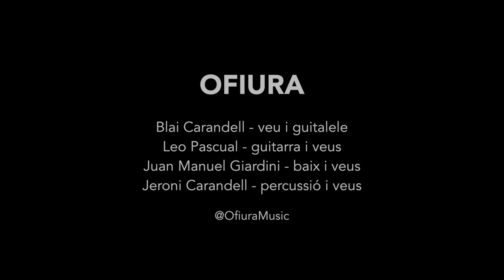Ofiura - Falling back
Per molts coneguts com a Born 54, la banda formada per Blai Carandell, Leo Pascual, Juan Manuel Giardini i Jeroni Carandell han decidit començar una nova aventura musical sota el nom d'OFIURA. Per això els hem convidat a l'Estudi3, per conèixer-ne tots els detalls i gaudir de dues de les cançons del seu primer disc "Part of Something" en versió acústica: "Falling back" i "Belly Rose".